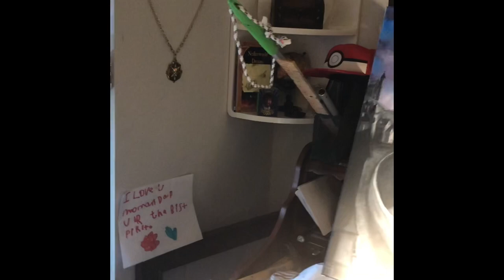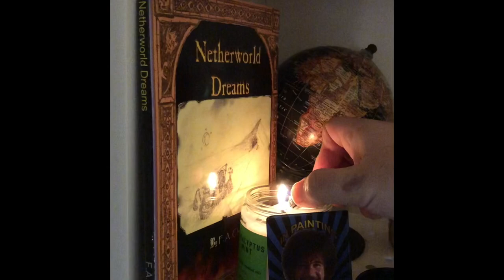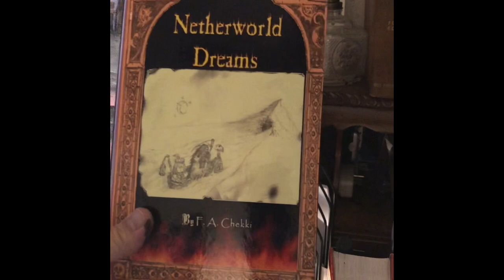Innovative Painting Techniques | Tips and Tricks!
In this episode following 3.1 artist F.A. Chekki discusses how to set up an art studio and shows you his. He continues painting his seaside citadel work and shows a few techniques. Watch and enjoy to learn, find out more about the artist, or for some relaxing asmr.  Also, while not so much painting ASMR, get painting ideas from this artist on the rise!

Mission Statement: Be One of the Best Art Channels on YouTube to Watch

👉 oil painting youtube demonstrations

👉 oil painting tutorials youtube

👉 youtube oil painting lessons

👉 oil painting supplies

👉 best artist youtube channels